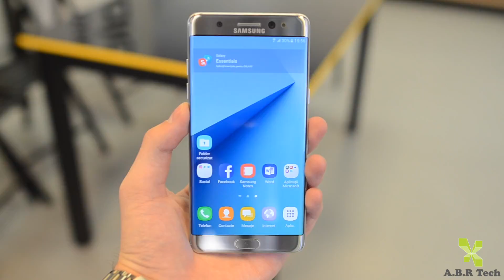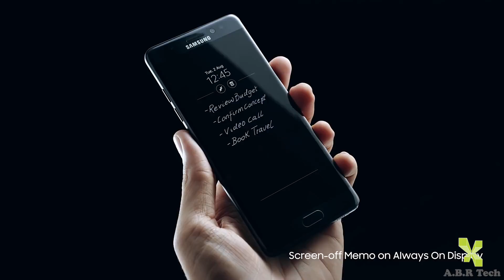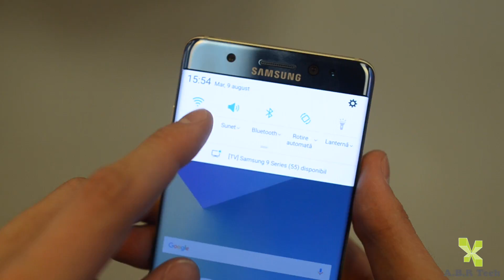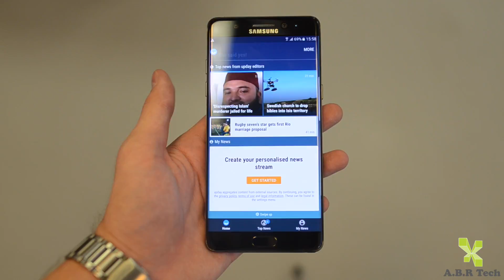Samsung Galaxy Note 7 - PREVIEW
informatii :
Editat cu Final Cut Pro X , Motion 5 si Compressor